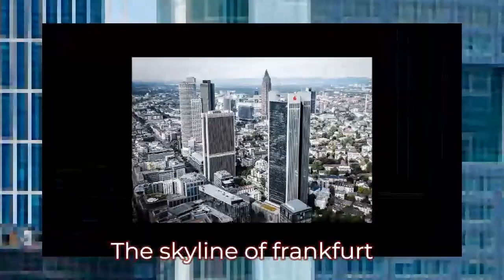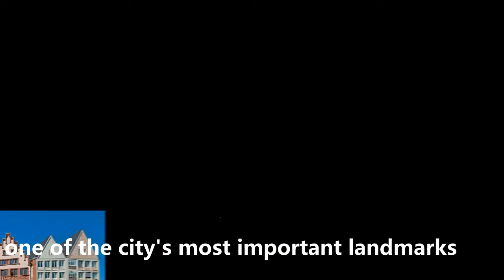Frankfurt am. Main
This video is a picture clip of Frankfurt am. Main.
Frankfurt am. Main is a city located on both sides of the Main River in south-western part of Germany...It is belong to state or Province of Hesse ..
It is a big city with the Population of 753,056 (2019)..It is a busy city and a business and  a major financial hub that's home to the European Central Bank.
This is also a beautiful city that nice to visit..

Dieses Video ist ein Bilderclip von Frankfurt am. Main.
Frankfurt am. Main ist eine Stadt auf beiden Seiten des Mains im Südwesten Deutschlands ... Sie gehört zum Bundesland oder zur Provinz Hessen.
Es ist eine große Stadt mit 753.056 Einwohnern (2019). Es ist eine geschäftige Stadt, ein Geschäft und ein wichtiges Finanzzentrum, in dem sich die Europäische Zentralbank befindet.
Dies ist auch eine schöne Stadt, die schön zu besuchen ist ..

Este vídeo es un clip de imagen de Frankfurt am. Principal.
Frankfurt am. Main es una ciudad ubicada a ambos lados del río Main en la parte suroeste de Alemania ... Pertenece al estado o provincia de Hesse.
Es una gran ciudad con una población de 753,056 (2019). Es una ciudad ajetreada, un negocio y un importante centro financiero que alberga el Banco Central Europeo.
Esta es también una ciudad hermosa que es agradable visitar.

Ang video na ito ay isang larawan clip ng Frankfurt am.
Frankfurt am. Main ay isang lungsod na matatagpuan sa magkabilang panig ng Main River sa timog-kanlurang bahagi ng Alemanya ... Ito ay nabibilang sa estado o Lalawigan ng Hesse ..
Ito ay isang malaking lungsod na may populasyon na 753,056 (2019) .. Ito ay isang abalang lungsod at isang negosyo at isang pangunahing sentro ng pananalapi na tahanan ng European Central Bank.
Ito rin ay isang magandang lungsod na masarap bisitahin ..

Music of this video came  with the video maker i used and pay..